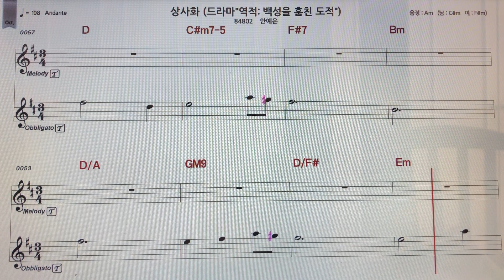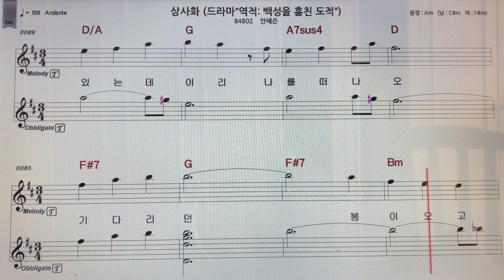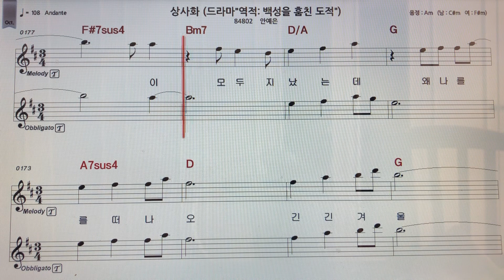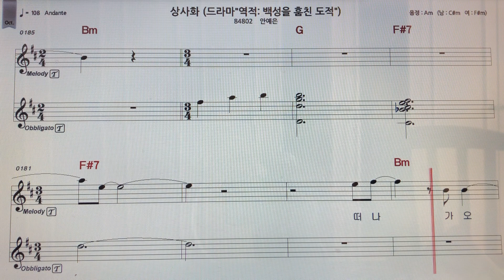안예은~상사화(드라마~역적:백성을훔친도적ost) 테너색소폰 악보MR ~손미영알토색소폰ㆍ플루트연주 ~미스터트롯3